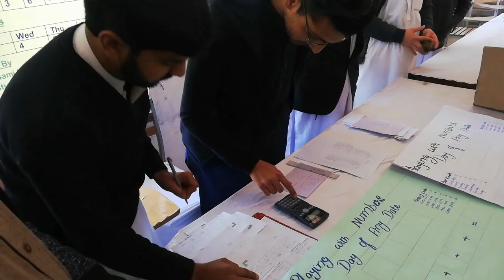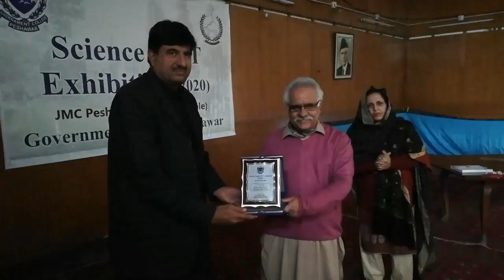Science and IT Exhibition 2020 | JMC Peshawar (Male an Female) Govrt College Peshawar